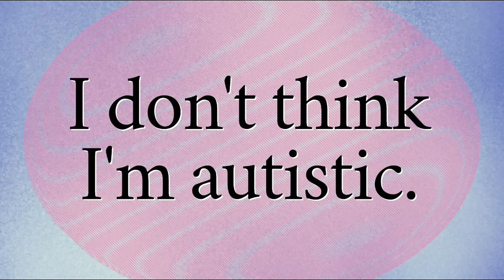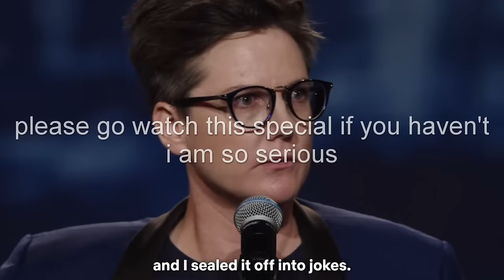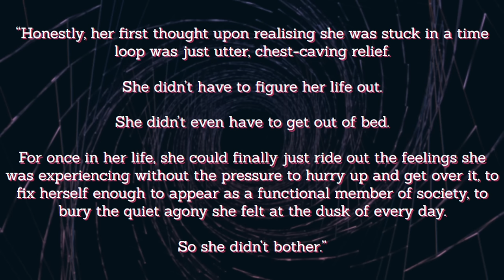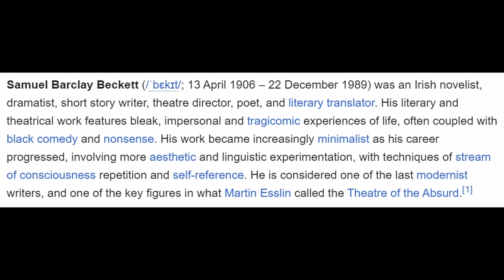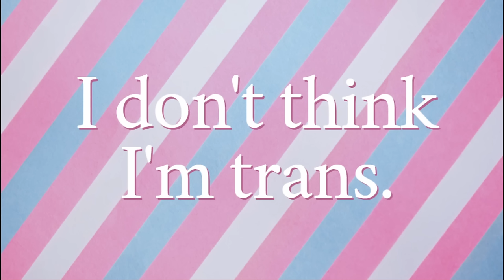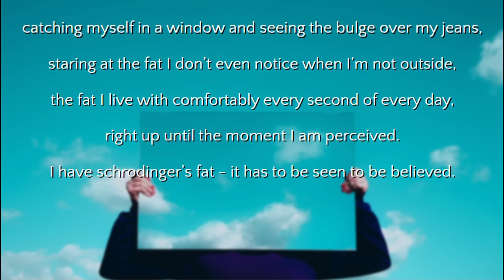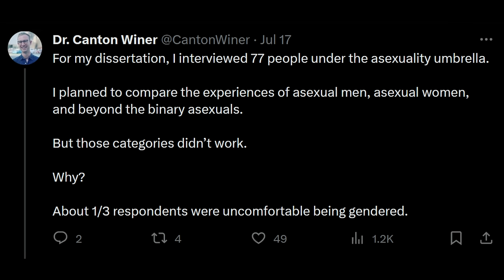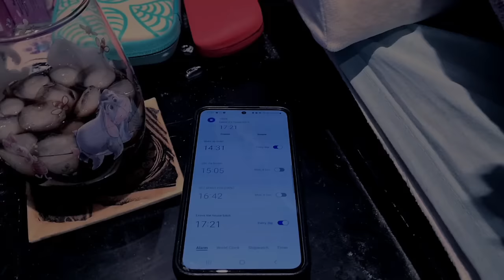I Don't Think I'm Autistic (but why does it matter?)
audio is a little quiet for the first 3/4 minutes, major apologies for that gang

I hope y'all like this one, it means a lot to me

also i'm not a nebula creator, so you know this isn't an ad - go subscribe to it, every creator on there is a delight and every video is worth watching, and it's cheaper than every other streaming service

chapters:
0:00 i don't think i'm autistic
8:31 labels labels labels
14:17 masking
16:49 loneliness in divergence
19:08 time travel
26:59 Act Without Words I
33:33 i don't think i'm trans
46:21 dysphoria
48:42 why does it matter?
51:55 final thoughts (and some commentary)